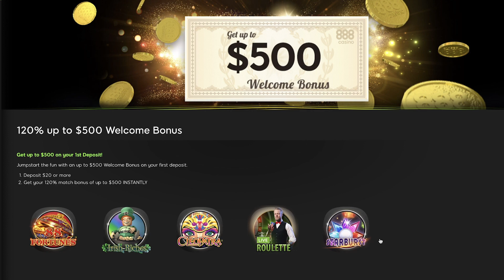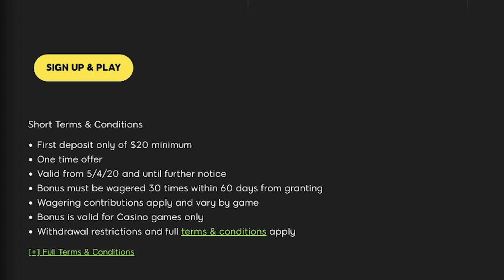Free $20 No Deposit Bonus at 888 Casino Promo You Can't Miss!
📣 Get $20 free casino credit + a 100% deposit bonus up to $500 ⤵️

888 Casino New Jersey is a trusted online gaming platform that offers a wide variety of casino games and promotions. The casino has an extensive selection of slots, blackjack, roulette, video poker, and live dealer games.

The casino is fully licensed and regulated by the New Jersey Division of Gaming Enforcement (DGE). This ensures that all games are fair and secure. Players can rest assured that their data is safe when using the casino's services. 888 Casino New Jersey also has a responsible gaming policy in place to help protect its players from any potential risks that may arise when gambling.